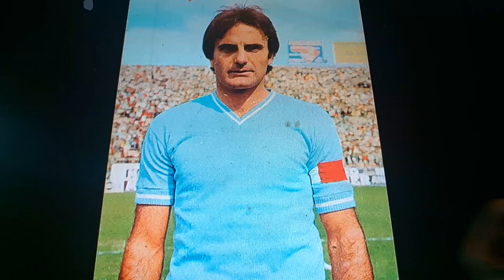Horacio the handsnake - Giuseppe Wilson